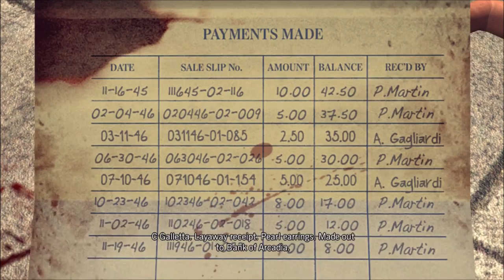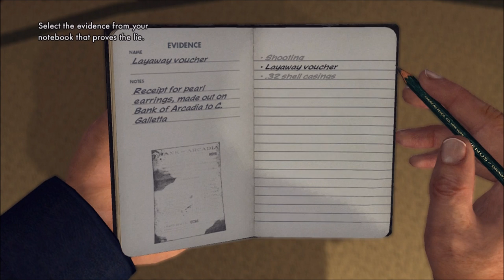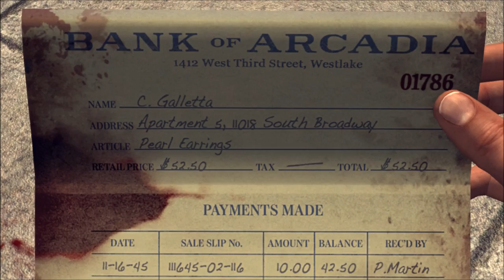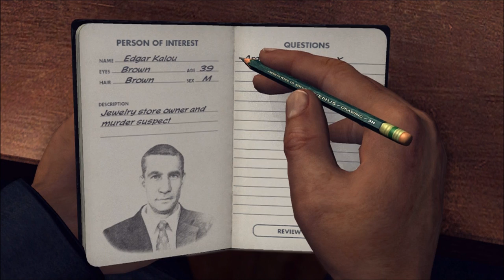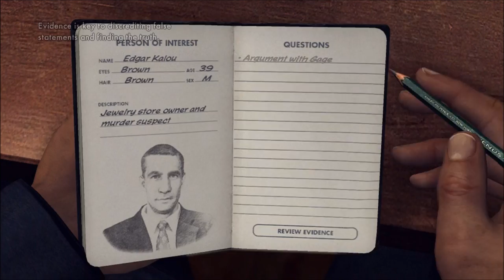LA Noire - Episode 3 - PROMOTION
A longer video for you guys today, hope you enjoy it.